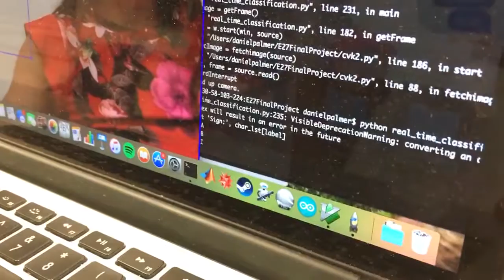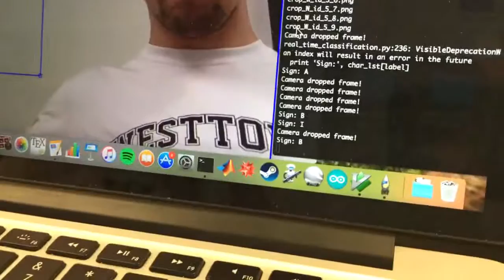Sign Language Recognition using Eigenspace Methods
ENGR27 - Computer Vision, Spring 2016